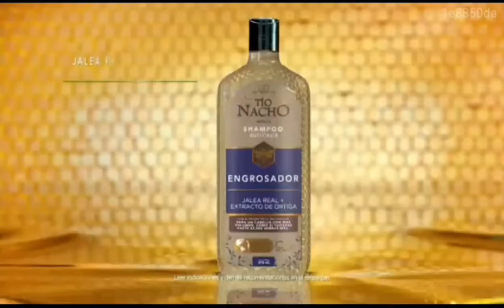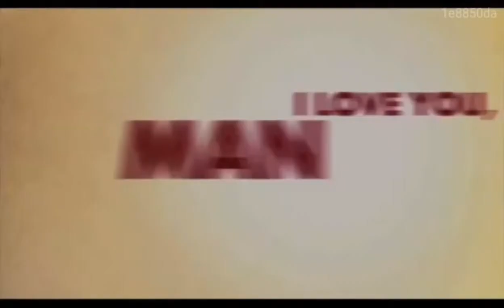Tanda Comercial Canal 6 TCS (Marzo 2022)(2)